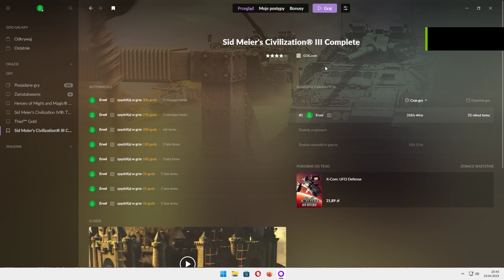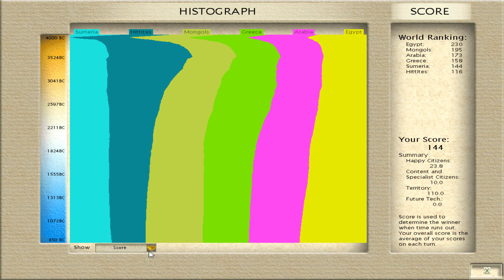"Civilization III", random tribe - Sumeria #5, Monarch difficulty, no commentary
Sid Meier's Civilization III is a turn-based strategy computer game by Firaxis Games, the sequel to Sid Meier's Civilization II. It was followed by Civilization IV. Also called Civ3 or Civ III for short, the game is the third generation of the original Civilization. The game offers highly evolved gameplay in terms of both mechanics and strategy.

Civilization III, like the other Civilization games, is based around building an empire, from the ground up, beginning in prehistoric times (4000 BC) and continuing through the modern day (time limit 2050 AD). The player's civilization is centered around a core of cities, which provide the resources necessary to grow the player's cities, construct city improvements, wonders, and units, and advance the player's technological development. The player must balance a good infrastructure, resources, diplomatic and trading skills, technological advancement, city and empire management, culture, and military power to succeed.

Turn-Based Strategy Games
old games
Sid Meier's Civilization III Complete
Civilization III
Sid Meier's Civilization 3 Complete
Civilization 3
Civ III
Civ III Complete
Civ 3
Civ 3 Complete
Historically Themed Video Games
Sumeria
Strengths: - Scientific, - Agricultural,
Culture group: Mid Eastern
Leader: Gilgamesh
Unique unit: Enkidu Warrior

The Enkidu Warrior is the unique unit for the Sumerians. It replaces the Warrior. The Enkidu Warrior is named for Enkidu, a near-savage man created by the Sumerian god Anu to accompany and aid Gilgamesh on his quest for immortality. Enkidu was a fierce warrior and prophet, and the Sumerian armies strove to emulate his ferocity in battle and his iron loyalty to the King.

Attack: 1 Defense: 2 (Warrior has 1) Moves: 1 Shield Cost: 10

Civilization (series)
PEGI 12
Let's play
gameplay
2004 game
Firaxis Games
Sid Meier's Games
GOG